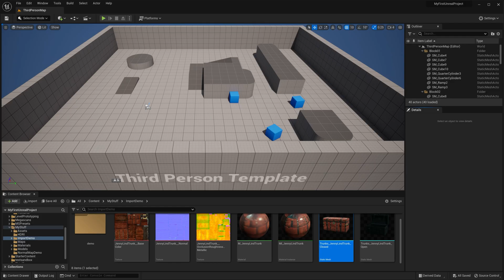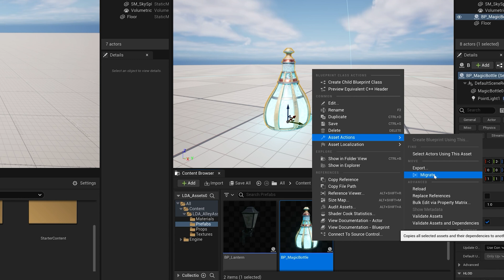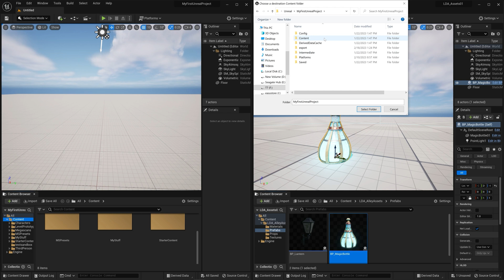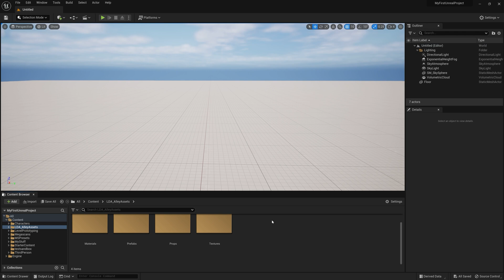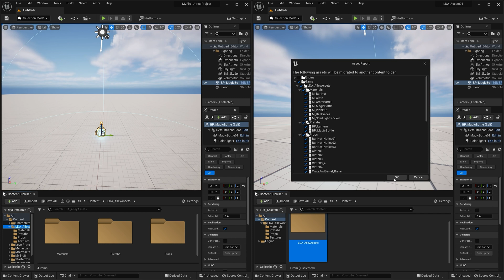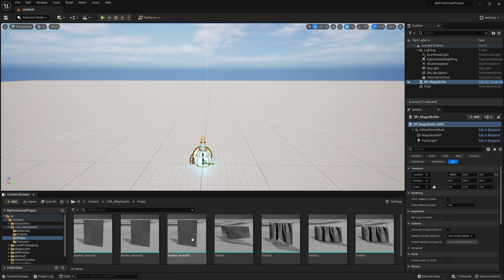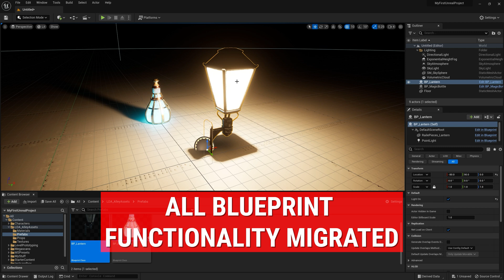Seamlessly Transfer Your Assets Between Unreal Engine Projects With Migration: A Step-by-step Guide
In this video we explore how to migrate assets from one Unreal Engine project to another. First we'll migrate one asset and all its dependencies, then we'll migrate an entire folder of assets.

00:00 Introduction
00:44 Provided Assets
00:58 Migrating an Asset Between Projects
03:08 Checking the Asset in the Other Project
04:11 Migrating an Entire Folder
05:16 Checking that All Assets Migrated Correctly
06:07 Migrating Between Unreal Versions
06:38 Conclusion